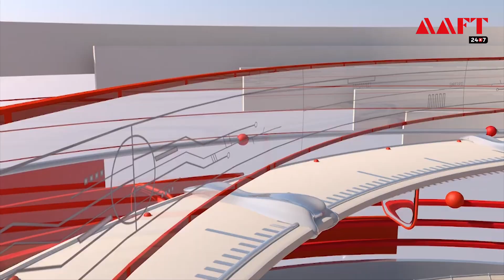Photo Exhibition at Marwah Studios || 10th GLFN | AAFT 24x7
Global Literary Festival, Noida 2024

Reporter : Sameer Tiwari & Toshu Diwakar
Editor : Team AAFT 24x7 - Neha Singh, Ananya Saxena, Priyanshu Chandra, Anupam Sahil, Drona Thapriyal, Ishika Adhana, Nandini Singh
Co-Ordinator : Krish Gupta
Under Guidance of : Mr. Harinder Kumar, HOD - School of Journalism and Mass Communication